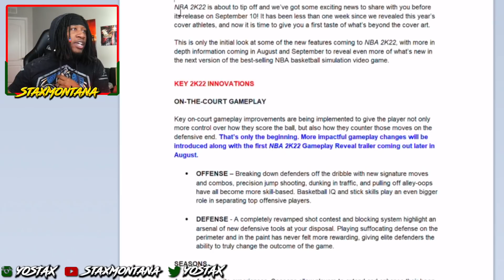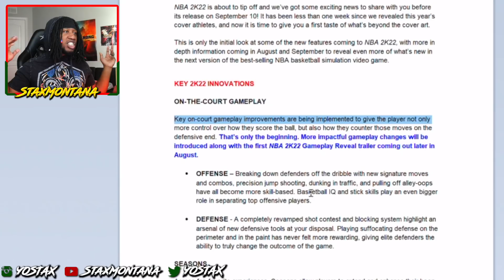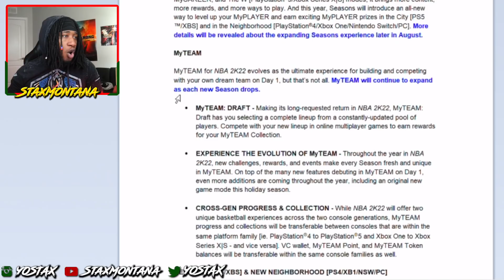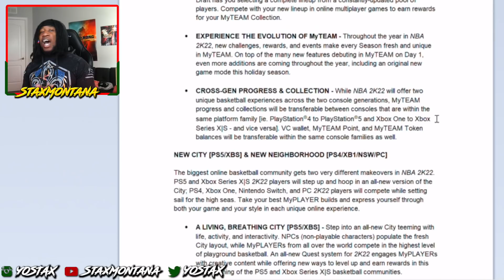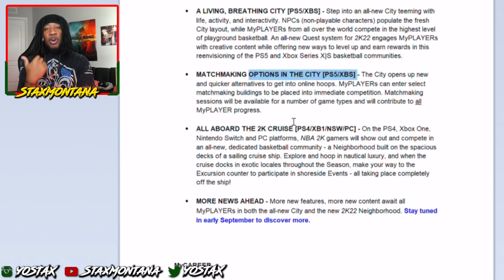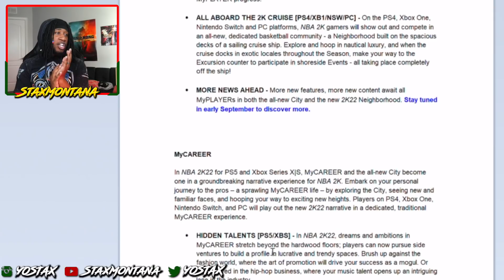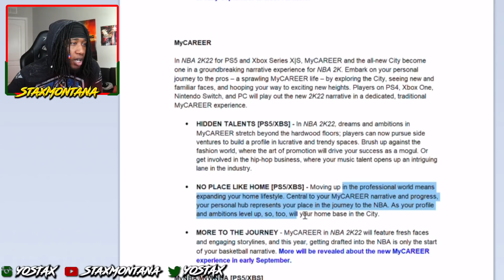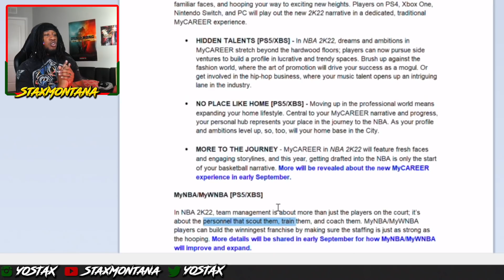NBA 2K22 NEWS BREAKDOWN! *NEW* CITY, REP REWARDS, PLAY STYLES, DRIBBLE MOVES +MORE!! | StaxMontana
Complete NBA 2K22 News Breakdown

Chrissy - ChrissyyBaby